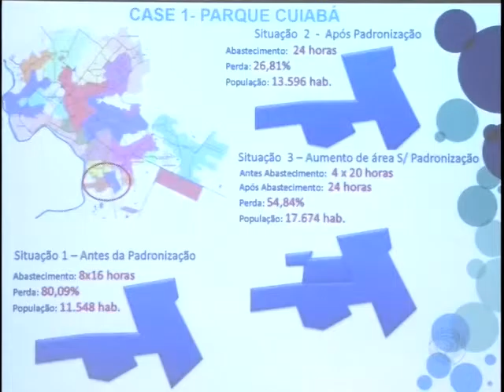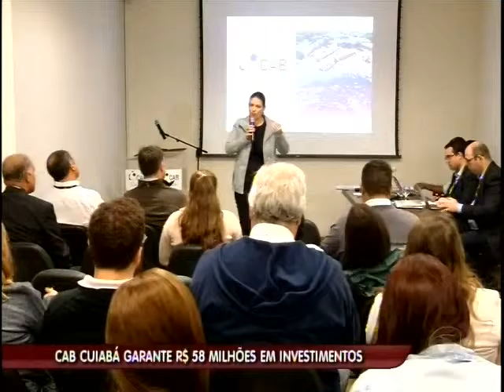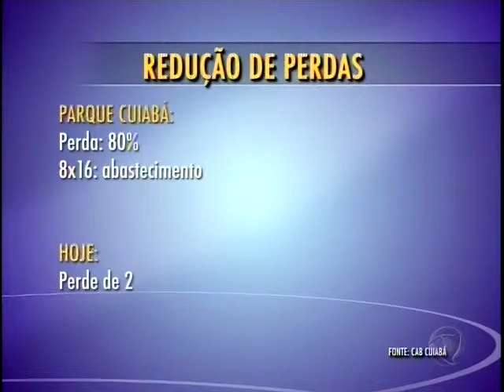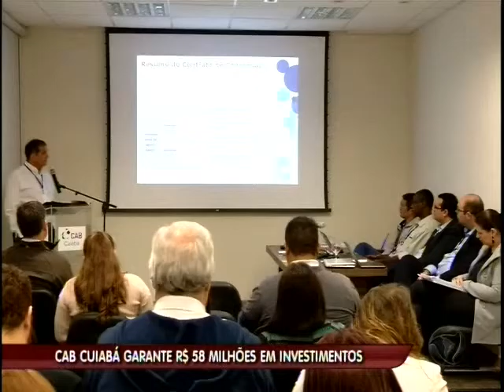Cab apresenta plano de investimentos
Concessionária anunciou investimento de 58 milhões de reais que deverão ser aplicados em obras.